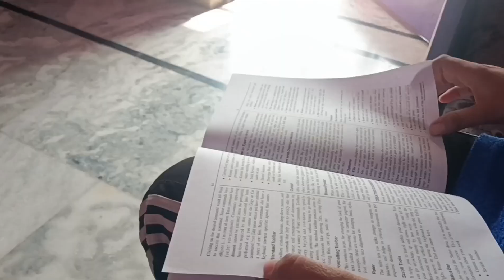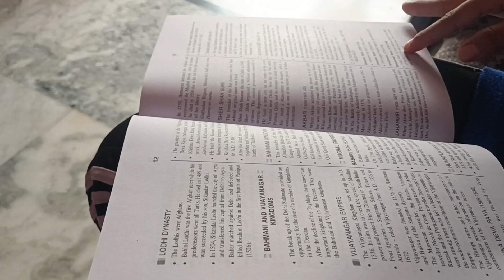Sach Ma Shutiyo Ka Order Aa Gaya 😄 // Winter Vacation Extend 🥳 // Daily Lifestyle Vlog 😎 #279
Take Care Till Then

Bye Bye.